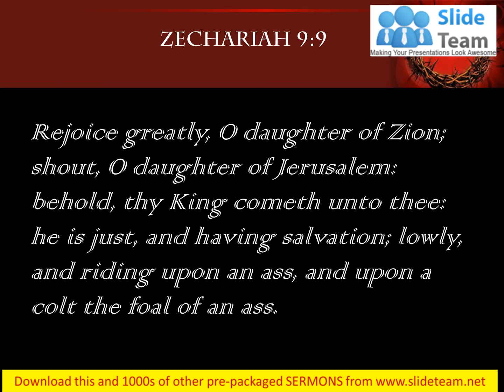0514 Zechariah 99 Your King Comes To You PowerPoint Church Sermon